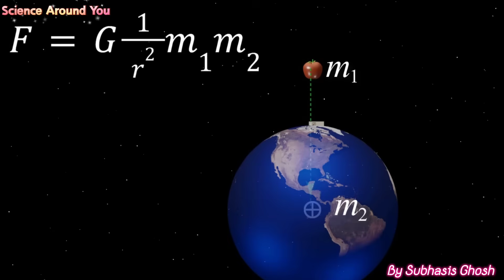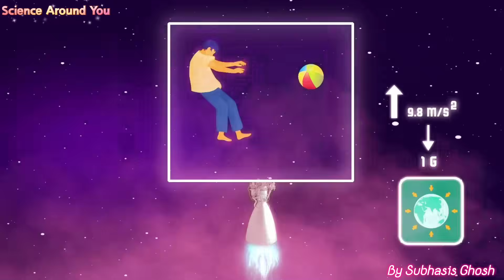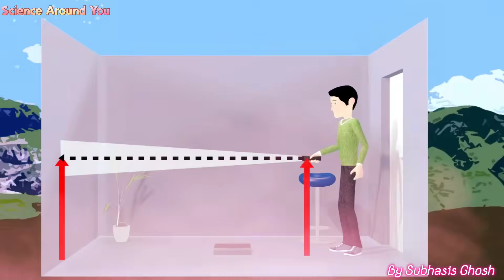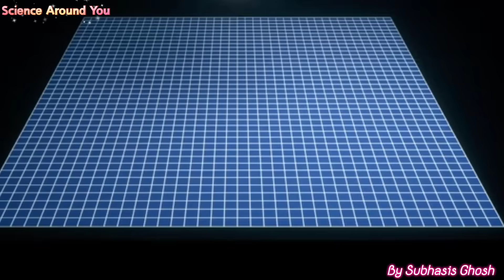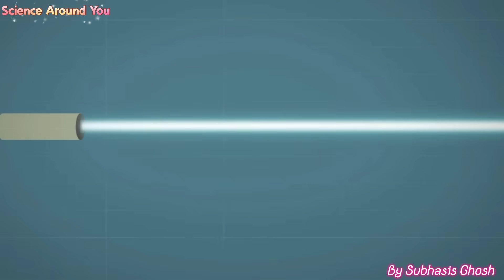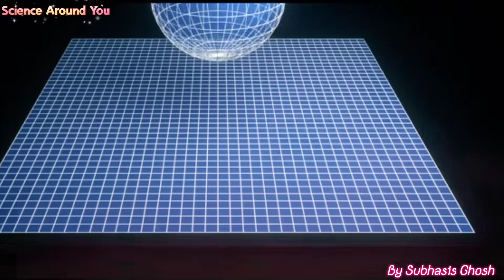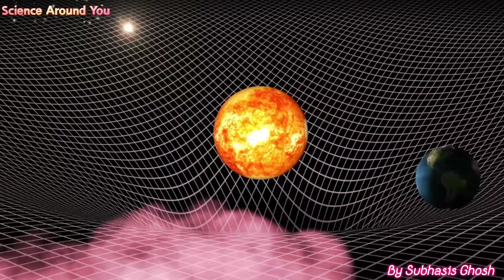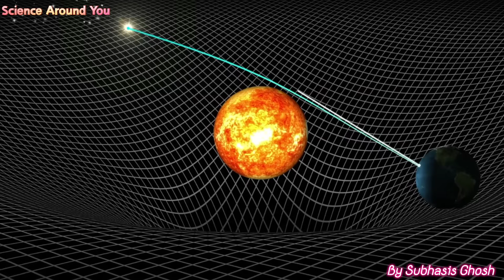Einstein বলেছেন পৃথিবী কোন কিছুই আকর্ষণ করে না- তাহলে পড়ে যাই কেন?|General Theory of Relativity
From this video you are going to get answers of following questions:

1. What is theory of general relativity?
2. How gravitation force is carried through empty space?
3. How mass deform space time?
4. How space and time are linked?
5. How did Einstein explain gravitation?
6. Newton's law of gravitation.
7. How general theory of relativity was proved?

Science Around You
By Subhasis Ghosh.

Watch this video:
Theory of Special Relativity :